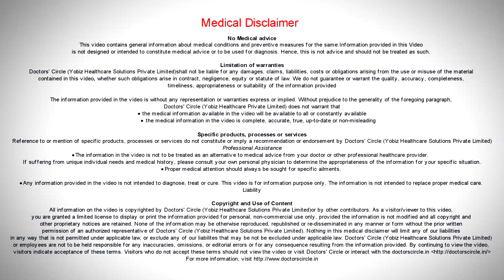What are the chances of miscarriage after fetal heartbeat is observed? - Dr. Shefali Tyagi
You have tested positive for pregnancy and the tension starts whether it is going to be a healthy pregnancy or will it be a miscarriage. The first scan is generally done around 7 weeks to see a small baby with a heartbeat. Once that scan says that that the pregnancy is healthy, you have at least crossed 75% chances of it having a healthy successful pregnancy. In the cases where the chromosomes have not come in properly or the DNA is not proper in the baby, the nature does not support such pregnancies and in the first scan itself we can see that either the baby is not developing or there is a growth lag or heartbeat of the baby is on the lower side. In that case we know that it might not turn out to be a healthy pregnancy and start supporting it with progesterone. But in case the pregnancy is matching as the dates, the heart beat is healthy and it is growing appropriately, the chances of miscarriage after that become low, although they are not totally diminished but the chances of having late miscarriage after you have seen the heart beat at 8 weeks is quite low. So no need to worry after that.